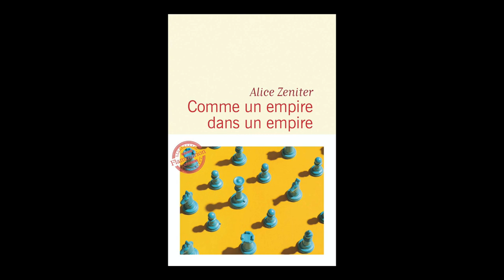Alice Zeniter - Comme un empire dans un empire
A l'occasion du Salon "Le Livre sur la place" à Nancy, Alice Zeniter vous présente son ouvrage "Comme un empire dans un empire" aux éditions Flammarion.